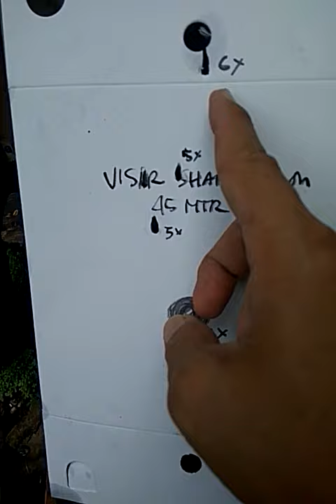TEST ke 1 Jarak 53 Meter VISIR, SHARP VIXION